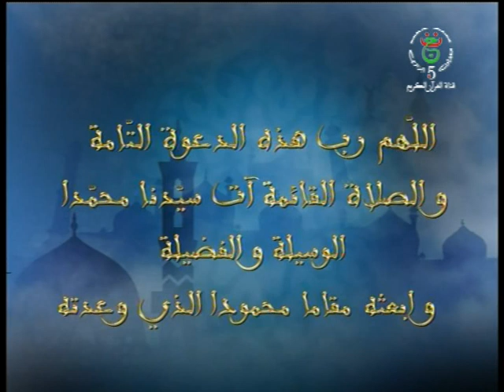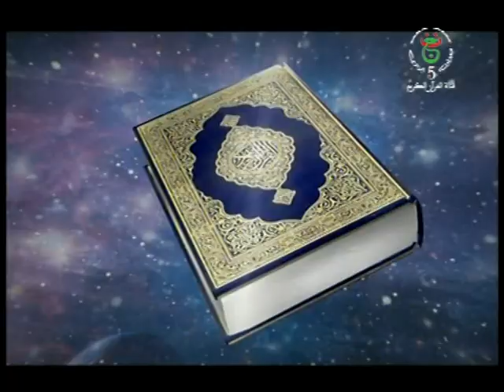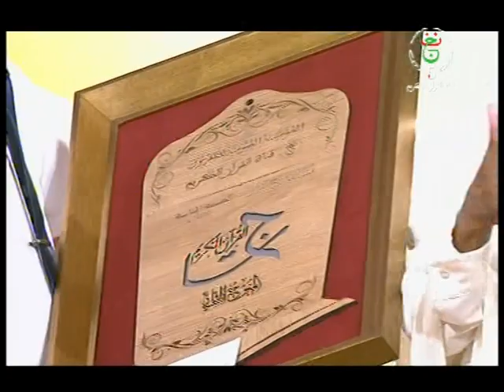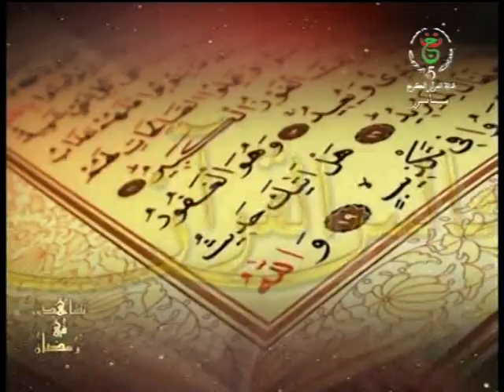مفاتيح: تسيير الطاقات البشرية